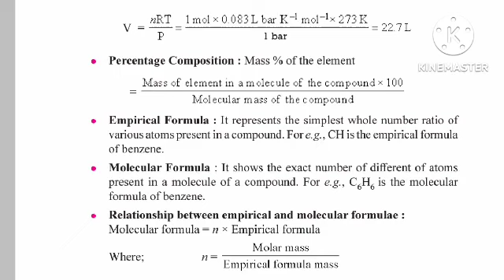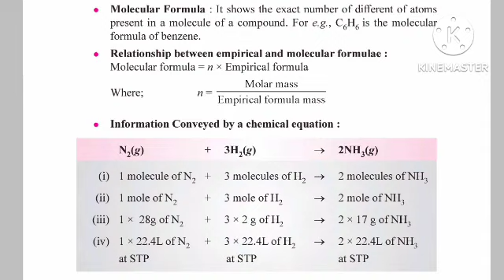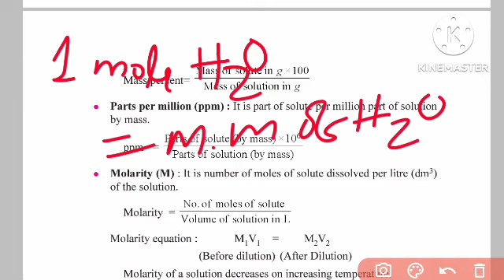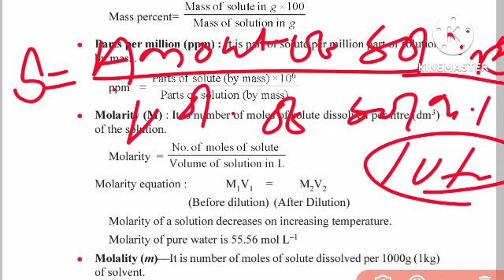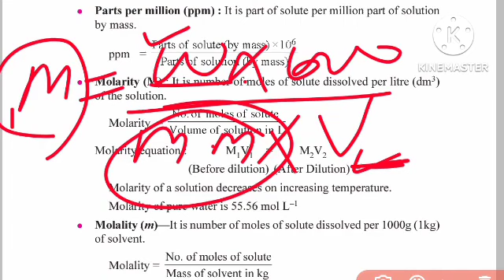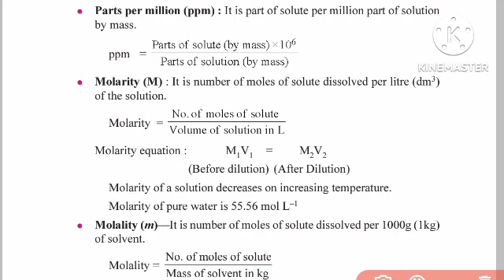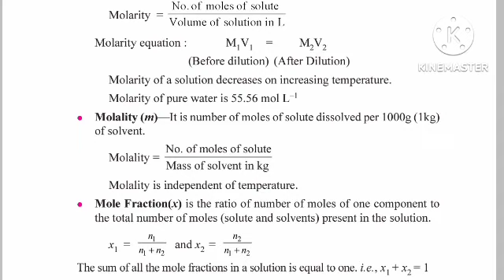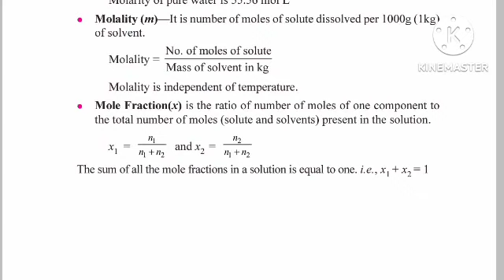RHT Main Chemistry Class//High School Teacher Main Exam 2023//Mole Concept Detail Discussion//